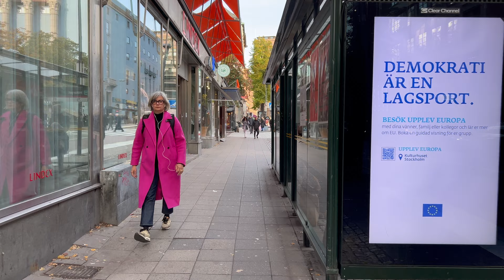Sweden: Autumn Beauty in Stockholm 🍁🇸🇪 | 4K Walk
Join me on a walking tour through some of Stockholm's most iconic streets and squares, finishing with the beautiful autumn scenery in Bromma and Grimsta, two peaceful districts located west of central Stockholm, known for their lush parks and nature reserves.

Vasagatan (The Vasa Street): Named after King Gustav Vasa, this street is one of the main avenues in central Stockholm.

Gamla Brogatan (Old Bridge Street): A charming street known for its proximity to historic landmarks.

Drottninggatan (Queen Street): One of Stockholm’s most popular pedestrian streets, filled with shops and cafés.

Kungsgatan (King's Street): Famous for its two iconic towers and a great place to experience the hustle and bustle of Stockholm.

Hötorget (Haymarket City Square): A vibrant square that hosts a lively market during the day, surrounded by cultural landmarks like the Concert Hall.

Birger Jarlsgatan (Birger Jarl's Street): A prestigious street lined with high-end stores and historical buildings, named after the founder of Stockholm.

Biblioteksgatan (Library Street): Known for luxury shopping, this street is always full of energy.

Jakobsbergsgatan (Jakob's Hill Street): A quieter street that offers a break from the busy city center.

Nybroplan (Nybro Square): A beautiful square offering views of the waterfront and home to several theaters.

Raoul Wallenbergs Torg (Raoul Wallenberg's Square): A peaceful square dedicated to the memory of Raoul Wallenberg, a Swedish diplomat who saved thousands during WWII.

The video ends with a serene look at autumn in Bromma and Grimsta, capturing the stunning natural beauty of Stockholm during this time of year.

Timecodes:
00:00 - Intro
01:09 - Vasagatan (The Vasa Street)
04:11 - Gamla Brogatan (Old Bridge Street)
04:49 - Drottninggatan (Queen Street)
05:50 - Kungsgatan (King's Street)
06:36 - Hötorget (Haymarket City Square)
12:09 - Birger Jarlsgatan (Birger Jarl's Street)
13:02 - Biblioteksgatan (Library Street)
13:52 - Jakobsbergsgatan (Jakob's Hill Street)
14:28 - Birger Jarlsgatan (Birger Jarl's Street)
17:45 - Nybroplan (Nybro Square)
18:24 - Raoul Wallenbergs Torg (Raoul Wallenberg's Square)
19:00 - Beautiful autumn scenery